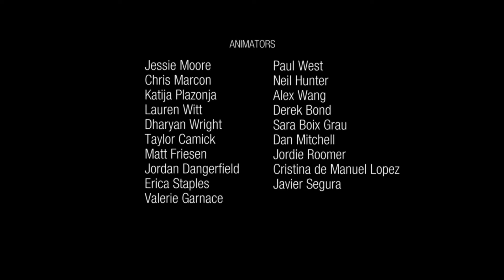Hilda BUT her Letter to the Elves Works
Guess she doesn't need to move to Trolberg anymore!

And with that, Hilda becomes the 2nd fastest show to end, after Gravity Falls :P

Scene from Season 1, Episode 1 (Chapter 1: The Hidden People)

The target audience of videos on the That GF FAN YouTube channel are, and always have been for ages 13 and over. Videos on this channel may contain coarse language and/or content suited for an older audience. As of 2020, all future videos on this channel are made with an audience in mind that is 13 and older.